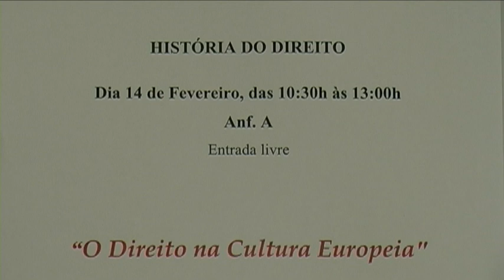Aula Aberta do Prof. Doutor António Hespanha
"O Direito na Cultura Europeia" foi o tema escolhido pelo Prof. Doutor António Manuel Hespanha para a Aula Aberta de História do Direito. Esta Aula teve lugar no Anfiteatro A da Faculdade de Direito da Nova no dia 14 de Fevereiro de 2011.